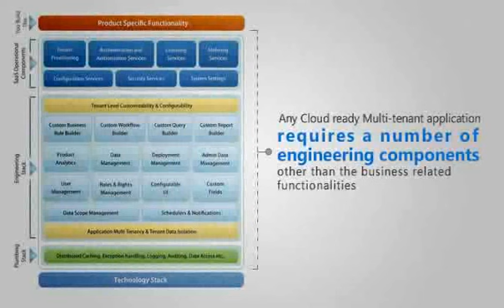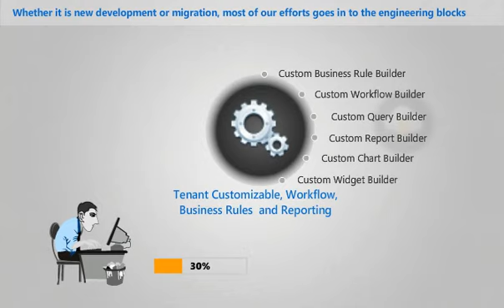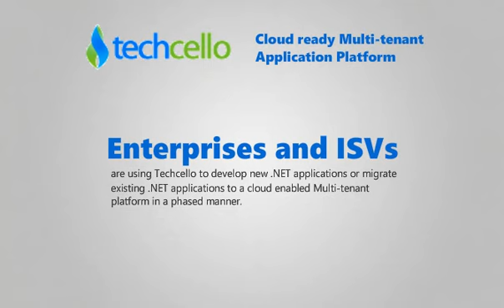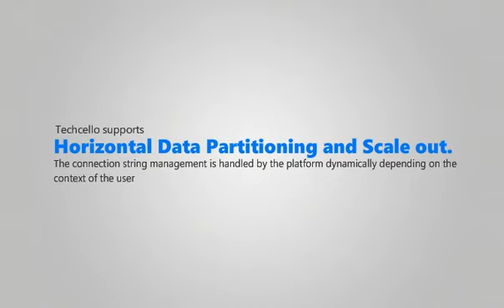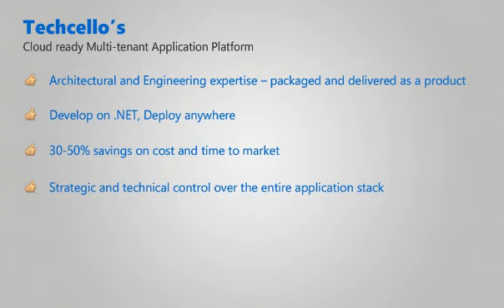Techcello -- "Cloud Ready Multi-Tenant Application Platform"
All the platform features are available as ready to use APIs and WCF services. Developers can easily use and extend them without having to reinvent the wheel. They can instead focus only on building the business functionalities. The platform provides extensive Customizability, Configurability, Scalability, Security and Access Control capabilities.